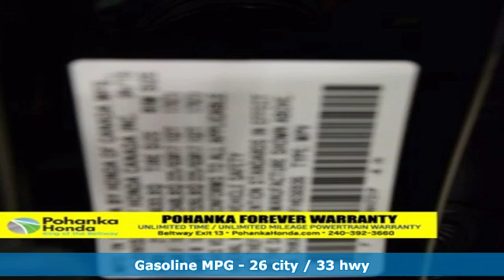Used 2015 Honda CR-V Washington DC Honda Dealer, MD HJH678195A - SOLD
Year: 2015
Make: Honda
Model: CR-V
Trim: EX-L
Engine: 2.4L I4 DOHC 16V i-VTEC
Transmission: CVT
Mileage: 50568
Stock #: HJH678195A
VIN: 2HKRM4H73FH656936
2015 Honda CR-V EX-L AWD CVT 2.4L I4 DOHC 16V i-VTEC AWD.brbrRecent Arrival! 26/33 City/Highway MPGbrbrAwards:br * 2015 KBB.com Brand Image Awardsbr2016 Kelley Blue Book Brand Image Awards are based on the Brand Watch(tm) study from Kelley Blue Book Market Intelligence. Award calculated among non-luxury shoppers. Kelley Blue Book is a registered trademark of Kelley Blue Book Co., Inc.brWe make every effort to provide accurate information but please verify options and price with management before purchasing. All vehicles are subject to prior sale. All prices are special internet prices only. All financing is subject to approved credit. Prices exclude dealer installed options, destination, tax, tags, registration fees and processing fee of $300. Not required by law. MPG is based on 2017 EPA mileage ratings. Use for comparison purposes only. Your mileage will vary depending on driving conditions, how you drive and maintain your vehicle, battery-pack and other factors.brbrReviews:brbr * Exceptional fuel economy; abundant passenger and cargo room; nifty self-folding rear seats; appealing tech and safety features. Source: Edmundsbr * For young families or empty-nesters the 2015 Honda CR-V represents as good as it gets in the compact SUV segment - nice looks, thoughtful features, great ride and handling, class-leading safety, noteworthy fuel economy, terrific value. Where do you sign? Source: KBB.combr * The Honda CR-V has a modern aerodynamic look, with sweeping lines, exciting body sculpting, and a dramatic profile. It has enough attitude and ability to get you around town and then tackle the open road and the great outdoors. The CR-V comes equipped with a 2.4-Liter i-VTEC 4-Cylinder engine with 185hp and a Continuously Variable Transmission. It has a rigid unit-body structure, coupled with taut suspension tuning, which give it impressive handling characteristics. For ultimate 4-season security, the CR-V is available with Honda's Real Time All-Wheel Drive with Intelligent Control System that smoothes out initial acceleration and can transfer up to 100% of torque to the rear wheels. The CR-V is very fuel-efficient and can get up to an EPA estimated 34 MPG Highway when in two-wheel drive. Hit the green ECON button, and the vehicle makes adjustments to its systems so they can be more efficient. Then you get feedback as you drive from Eco Assist to let you know how efficient your driving is. Honda has placed bars around the speedometer, and the longer you keep them in the green, the farther you can go on a tank of gas. The 5-passenger CR-V is extremely roomy inside, with a rear seat that accommodates adults and a proper-sized cargo area. Special attention is paid to driver comfort, with supportive front seats that flank an accommodating center console punctuated by two big cup holders. A large covered center stow bin houses USB and auxiliary inputs as well as a 12-volt power point. Available lane keeping assist and adaptive cruise control add to assisted features. Finally, its large single-piece liftgate, coupled with a significantly lower lift-over height, eases loading and unloading chores. Source: The Manufacturer Summary

Address:
1772 Ritchie Station Court Capitol Heights